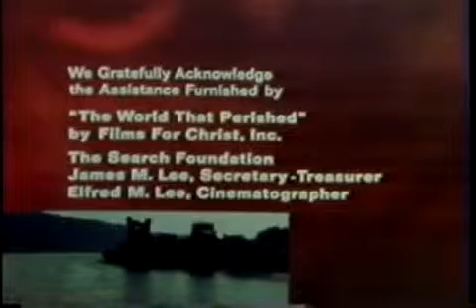3-19C In Search Of... Noah's Flood (Part 3 of 3)